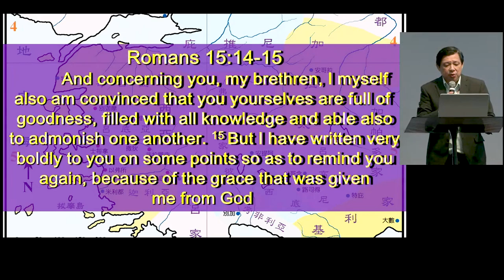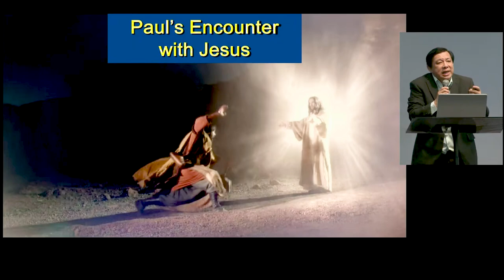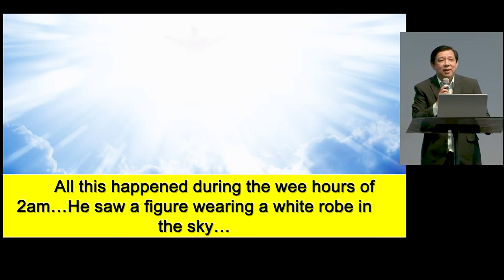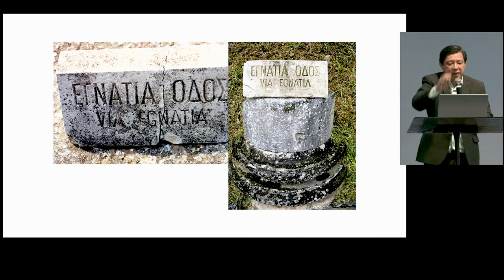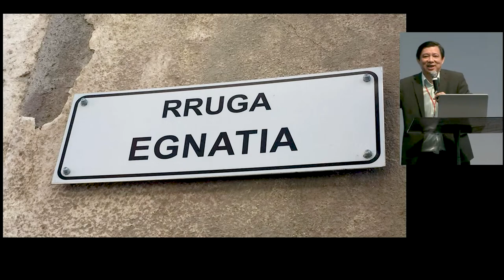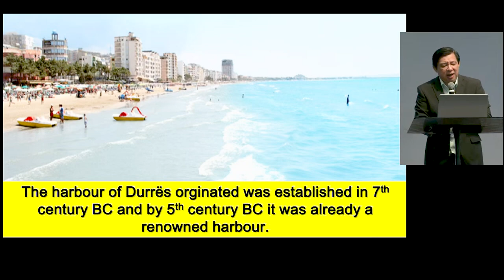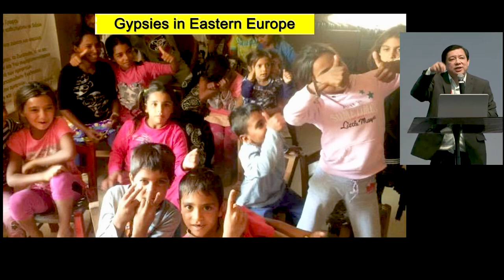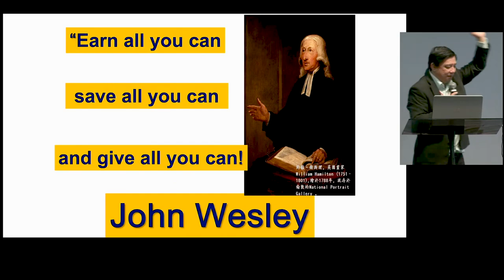Paul's Missionary Journey – Dr Jason Lim 8 October 2023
If you are new / received Jesus / need prayer / want to join a Connect Group, kindly fill in this form

Our team will be in touch with you soon!